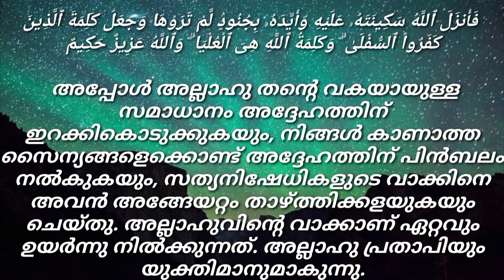Surah At-Tawba (Repentance) മാനസാന്തരം Verses (9:40) Medinan Quran Arabic Malayalam Translation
إِلَّا تَنصُرُوهُ فَقَدْ نَصَرَهُ ٱللَّهُ إِذْ أَخْرَجَهُ ٱلَّذِينَ كَفَرُوا۟ ثَانِىَ ٱثْنَيْنِ إِذْ هُمَا فِى ٱلْغَارِ إِذْ يَقُولُ لِصَـٰحِبِهِۦ لَا تَحْزَنْ إِنَّ ٱللَّهَ مَعَنَا ۖ فَأَنزَلَ ٱللَّهُ سَكِينَتَهُۥ عَلَيْهِ وَأَيَّدَهُۥ بِجُنُودٍۢ لَّمْ تَرَوْهَا وَجَعَلَ كَلِمَةَ ٱلَّذِينَ كَفَرُوا۟ ٱلسُّفْلَىٰ ۗ وَكَلِمَةُ ٱللَّهِ هِىَ ٱلْعُلْيَا ۗ وَٱللَّهُ عَزِيزٌ حَكِيمٌ

40.നിങ്ങള്‍ അദ്ദേഹത്തെ സഹായിക്കുന്നില്ലെങ്കില്‍; സത്യനിഷേധികള്‍ അദ്ദേഹത്തെ പുറത്താക്കുകയും, അദ്ദേഹം രണ്ടു പേരില്‍ ഒരാള്‍ ആയിരിക്കുകയും ചെയ്ത സന്ദര്‍ഭത്തില്‍ അഥവാ അവര്‍ രണ്ടുപേരും (നബിയും അബൂബക്റും) ആ ഗുഹയിലായിരുന്നപ്പോള്‍ അല്ലാഹു അദ്ദേഹത്തെ സഹായിച്ചിട്ടുണ്ട്‌. അദ്ദേഹം തന്‍റെ കൂട്ടുകാരനോട്‌, 'ദുഃഖിക്കേണ്ട. തീര്‍ച്ചയായും അല്ലാഹു നമ്മുടെ കൂടെയുണ്ട്' എന്ന് പറയുന്ന സന്ദര്‍ഭം. അപ്പോള്‍ അല്ലാഹു തന്‍റെ വകയായുള്ള സമാധാനം അദ്ദേഹത്തിന് ഇറക്കികൊടുക്കുകയും, നിങ്ങള്‍ കാണാത്ത സൈന്യങ്ങളെക്കൊണ്ട് അദ്ദേഹത്തിന് പിന്‍ബലം നല്‍കുകയും, സത്യനിഷേധികളുടെ വാക്കിനെ അവന്‍ അങ്ങേയറ്റം താഴ്ത്തിക്കളയുകയും ചെയ്തു. അല്ലാഹുവിന്‍റെ വാക്കാണ് ഏറ്റവും ഉയര്‍ന്നു നില്‍ക്കുന്നത്‌. അല്ലാഹു പ്രതാപിയും യുക്തിമാനുമാകുന്നു.

At-Tawba(9:40)